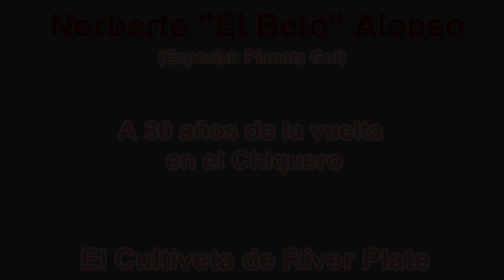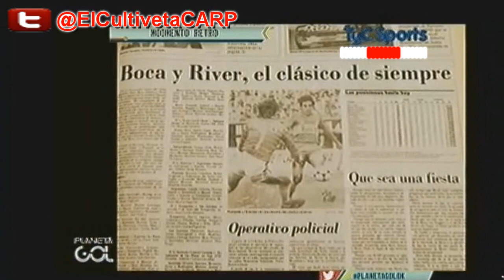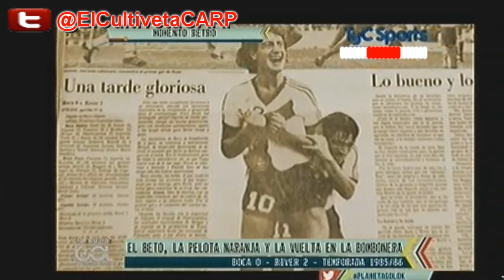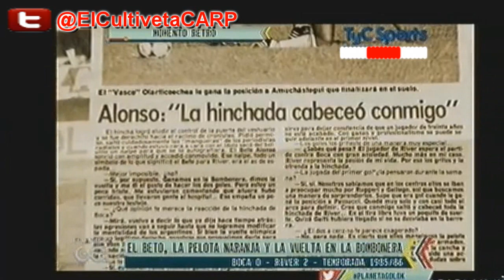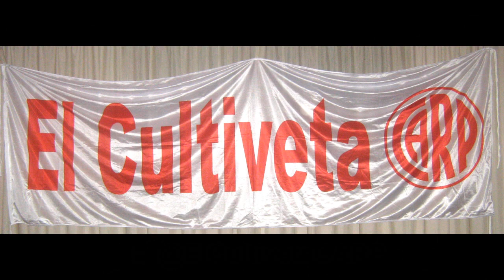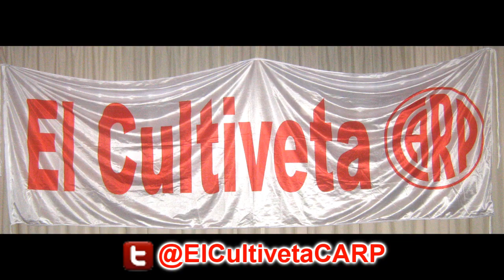boca jrs. 0 vs River Plate 2 - Inolvidable Pelota Naranja - (Planeta Gol) - ElCultivetaCARP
(Seguime en Twitter e Instagram: @ElCultivetaCARP) -Especial Planeta Gol- El 6 de Abril se cumplieron 30 años de un hecho histórico y recordado eternamente. En 1986, el equipo del Bambino Veira, de la mano del Capitan Beto, daba la última vuelta olímpica en el Chiquero con los goles de Norberto Alonso, uno de ellos con la mítica Pelota Naranja.